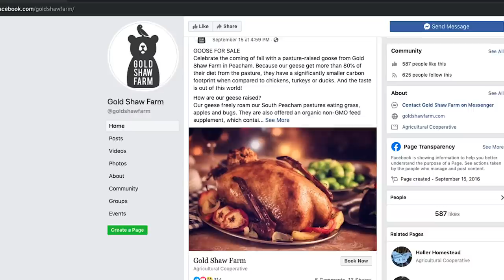Goose Harvest Goes Wrong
It's time for our goose harvest. But unfortunately, a few things go wrong as we butcher our geese.

Do you want to buy Gold Shaw Farm t-shirts and other merchandise?